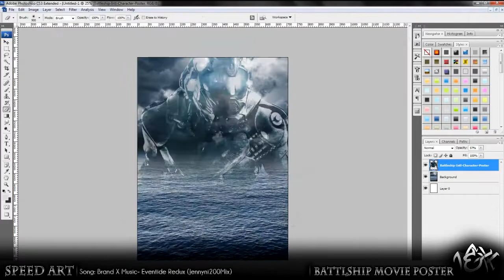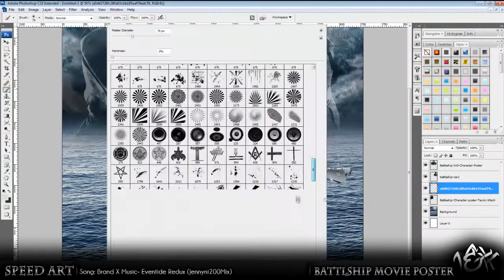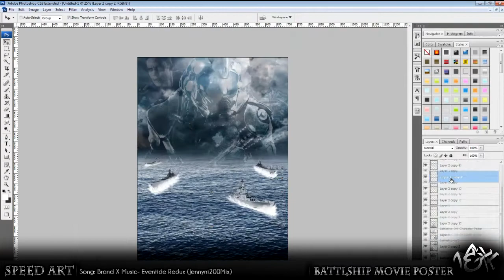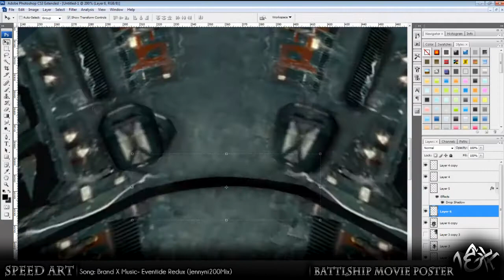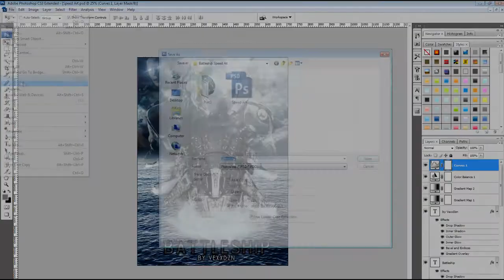battleship movie poster#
-whats up guys, vexx here bringing you another speed art but this time, its a photo manipulation, and my first one too. if you've seen flewdesigns battleship speed art, you'll know that mine is very similar and that was done on purpose mainly because i needed some ideas for a video quickly, and this was really just a test to see if i could pull this type of art off.